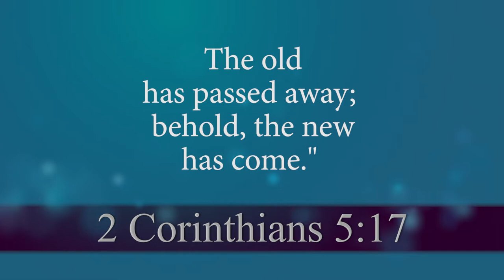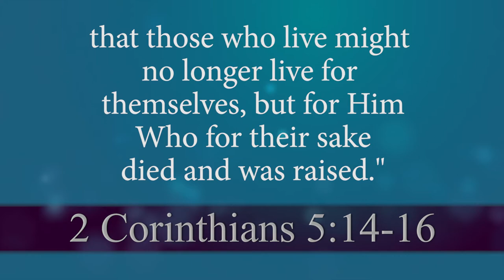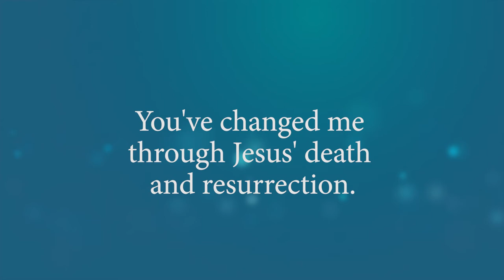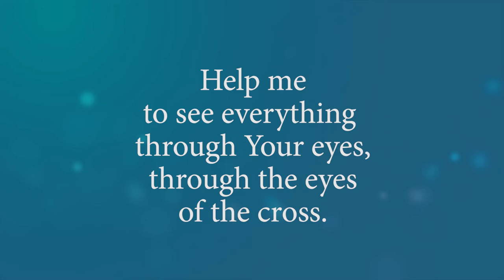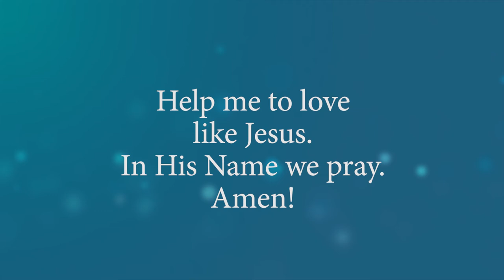A Change in Perspective | Moments of Comfort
Do you ever feel like you could use a change of perspective? Have you ever looked around at your life and suddenly thought, "What’s going on around me?" "What kind of world am I living in?" "How am I to see myself in this story?" Sometimes, what we need precisely, is a change of perspective. God changes everything through His Son, Jesus Christ.

Hear more of Christ's love for you from Worship Anew!